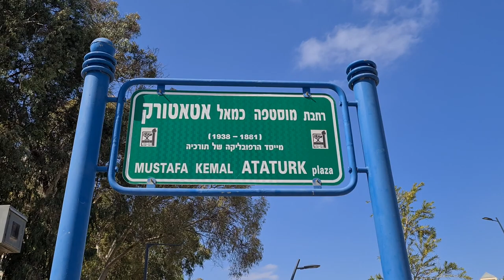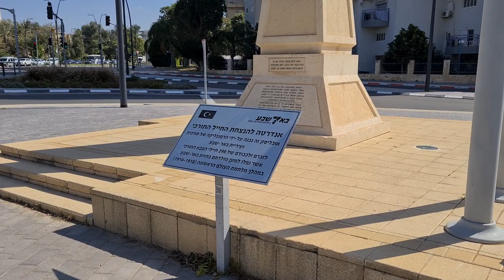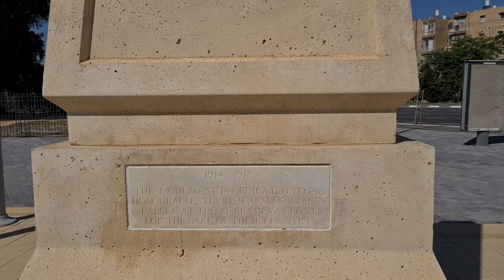The Turkish Soldiers Monument and Mustafa Kemal Atatürk Memorial, Beersheba, Israel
The Mustafa Kemal Atatürk Memorial is a monument to Mustafa Kemal Atatürk, founder of the Turkish Republic. It is located on Mustafa Kemal Atatürk Plaza in Beersheba, Israel.
The monument is located between the David Tuviyahu Avenue and the Ali Daivis Street on Mustafa Kemal Atatürk Plaza across from another memorial which is dedicated to the Ottoman Soldiers who fell in the Battle of Beersheba (1917). It is next to a memorial commemorating the Allied (Australian and New Zealand) soldiers.
The monument was unveiled in a ceremony in 2008. It was attended by Turkey's Tel Aviv ambassador Namık Tan and other embassy personnel and military attaches. Also the Beersheba mayor Yaakov Terner and the ambassadors of the United Kingdom, Australia, New Zealand, South Africa and many Turkish expatriates attended the ceremony. The ambassador expressed the importance of the Ottoman Empire in the history of Beersheba and that he was glad that the memorial had finally been realized.